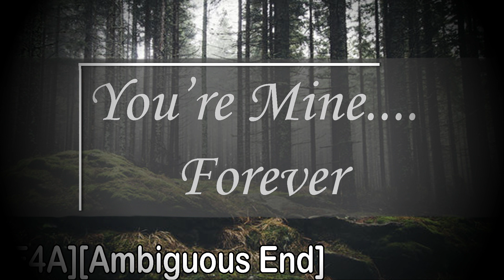[F4A] Forest Spirit Lures You Into a Trap [Ambiguous End] [Lost Listener]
You were on a casual hike before you found yourself lost deep into the forest. You are out of food, water, and hope. Until you find yourself in the presence of a forest spirit. She will willing to help you, but can you trust her?